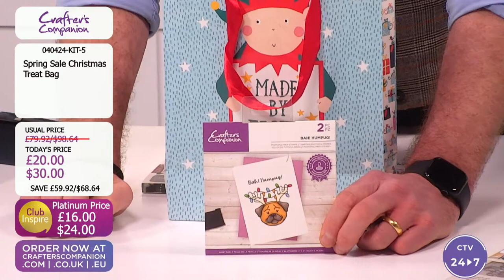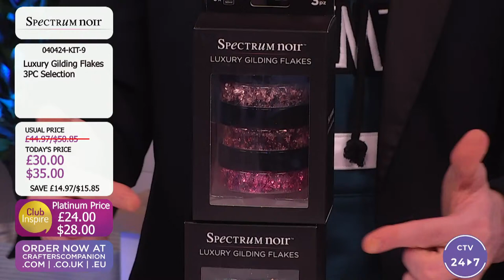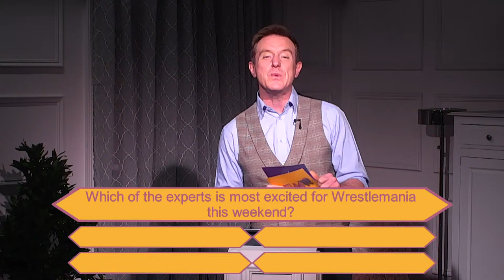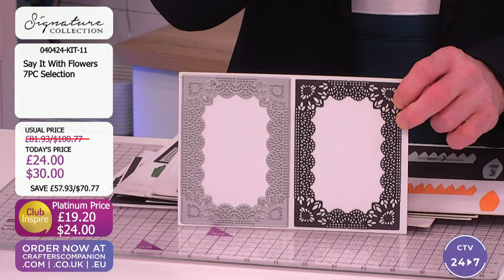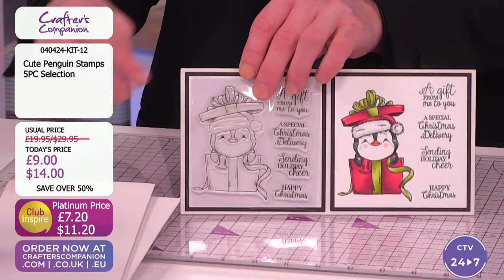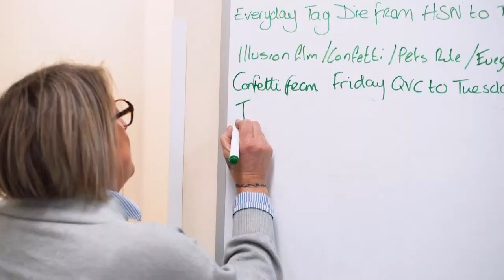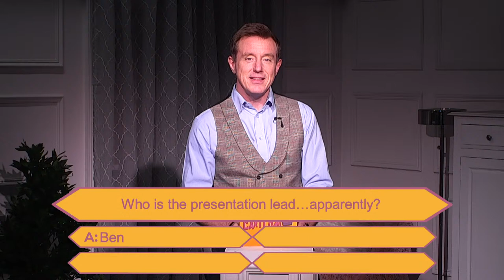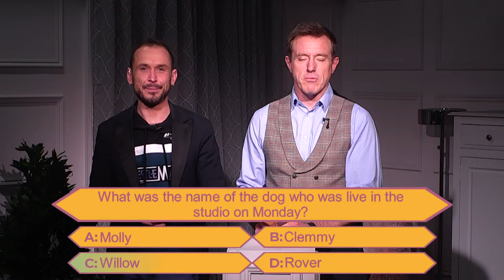Cartload Part 1 (04 April 2024)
It's time for all the weekly Cartload fun! Join Craig Laird & Ben Moseby from 5pm UK  🇬🇧 / 12pm ET  🇺🇸  for a shopping extravaganza. They'll have amazing bargains on offer plus all the usual fun and chatter!